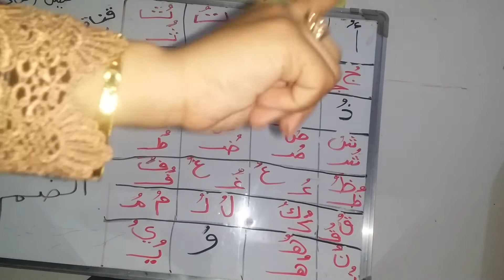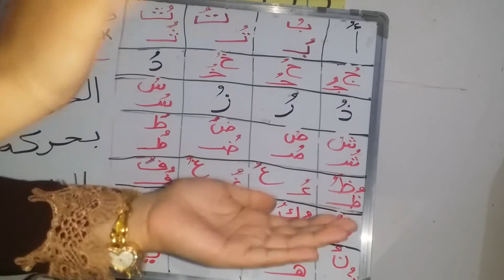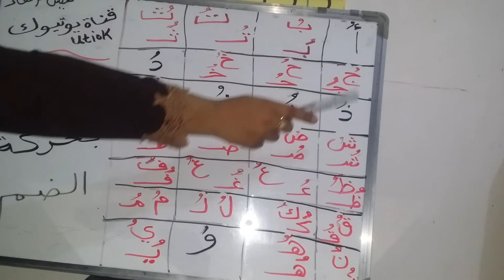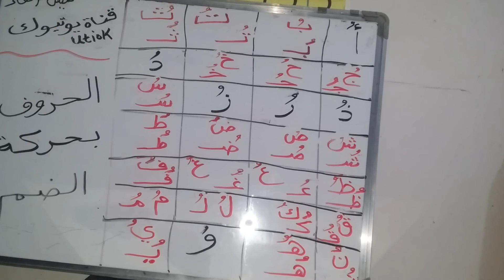نطق الحروف بحركة الضم بطريقة مختلفة